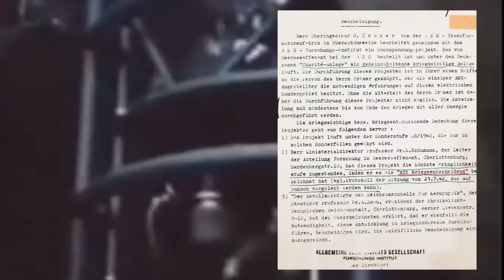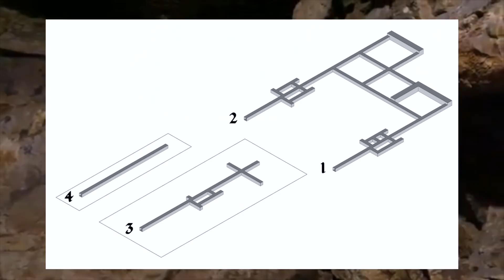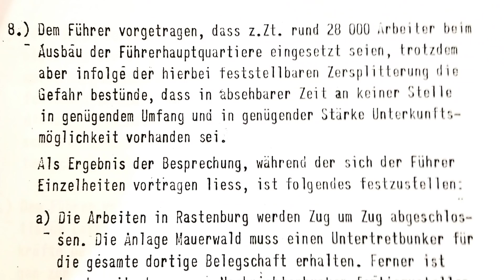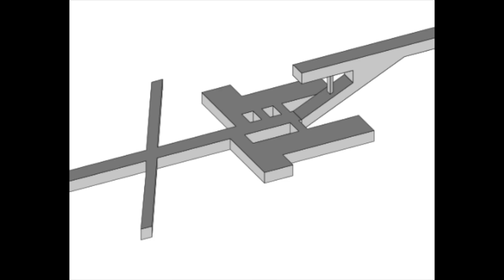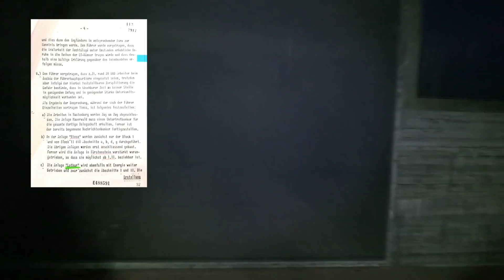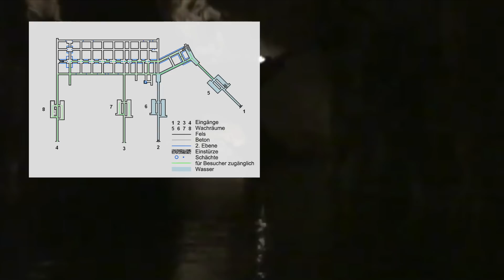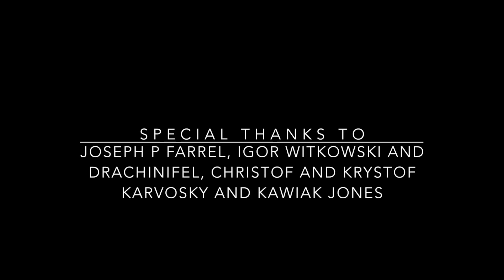THE LAST NAZI SECRET - PROJECT RIESE, WHAT ARE THE FACTS ON THE GROUND EP 3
Project RIESE was the largest construction project of Germany during the second world war, almost 30,000 people worked on underground tunnels, rail lines, roads and communication. All to build infrastructure to support this huge and top secret project. Hitler took a keep interest in the project and it was taken over by the SS. War time documents eludes to being decisive for the war effort, Hans Kammler was deeply involved and yet we do not know what they were planning there.

Historian Tino Struckmann is on the ground taking us through the underground, and what is there does not bear out the mainstream narrative; that this was just a new headquarters for Hitler. Both the tunnels, their construction, documents from Albert Speer's war time archives and the buildings above the tunnels point to a very different, and darker objective.

over the next two episodes we are under ground and above ground walking through the area, trying to pair them up with the numbers and facts we do have.